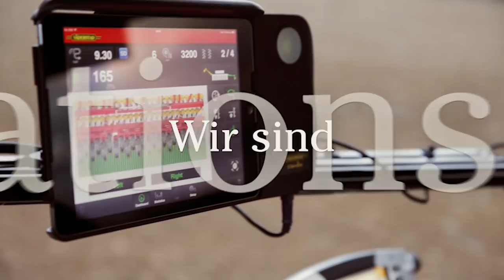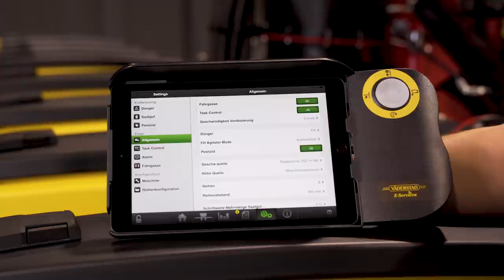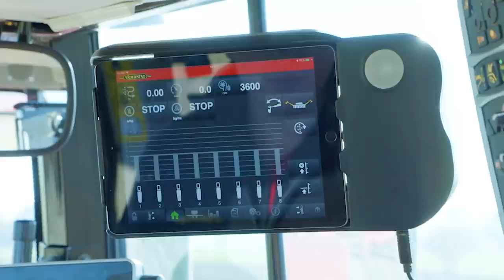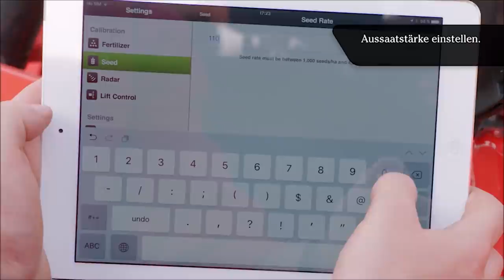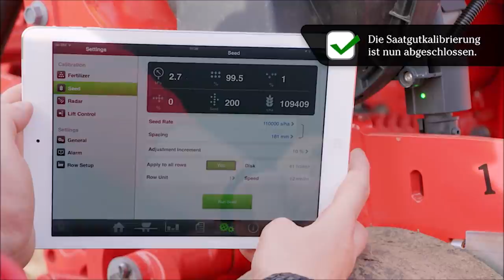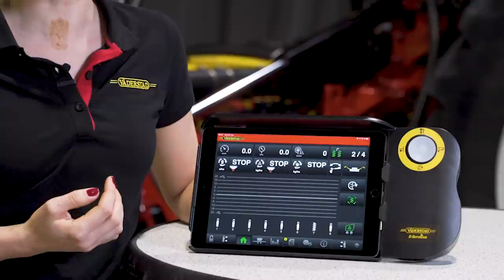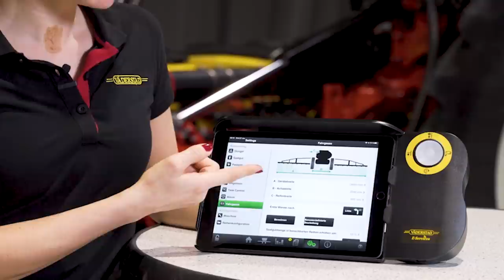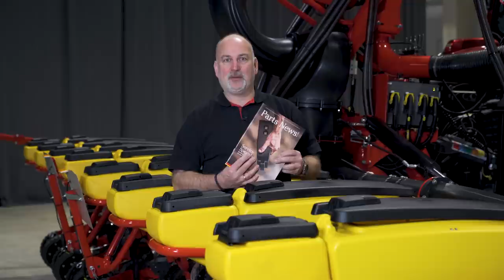Online-FahrerTraining Tempo V (FH 2200) 2021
In folgendem Online-FahrerTraining zu unserer Baureihe Tempo V (FH 2200) wollen wir zusammen mit Ihnen folgende Punkte an der Maschine durchgehen:

00:00 Intro
02:32 Begrüßung
03:48 Anbau des FH 2200 an den Traktor
05:57 Anbau der TPV an den Traktor
08:27 Kopplung des iPads/E-Control mit der Maschine
10:23 Maschinenkonfiguration am iPad
15:54 Dosiersystem Fronttank
21:08 Wichtige Komponenten der TPV
25:51 Grundeinstellung der TPV
28:49 Einstellung Düngerschar
33:10 Einstellung Mikrogranulatstreuer
35:39 Kalibrierung Säherz
38:12 Einstellungen Säaggregat
1:00:45 Maschinenbedienung mit dem iPad/E-Control
1:09:03 TaskControl Einstellungen
1:15:50: Wartung und Pflege
1:19:18 Verabschiedung